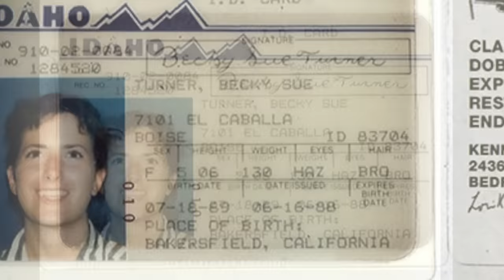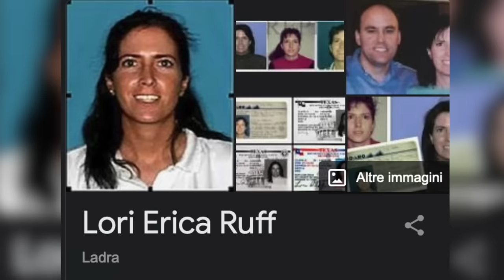CHE COSA NASCONDEVA LORI?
Sono felicissima di condividere con voi il link del mio Podcast 💖🎙